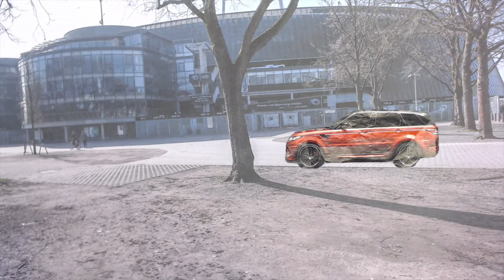Haustier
Ein Vorkurs der Oberschule Findorff hat "Bremer Szenen" animiert